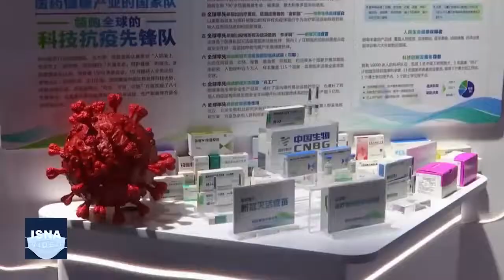واکسن‌ها با کرونا چه کردند؟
پس از آغاز واکسیناسیون عمومی در جهان، اثربخشی واکسن‌های مختلف کووید-۱۹، توسط سازمان بهداشت جهانی، مقامات کشورها و مجلات علمی معتبر اعلام شد. حالا پس از شش ماه، در این ویدئو تاثیرگذاری واکسیناسیون بر همه‌گیری کرونا را بررسی کرده‌ایم و به چند پرسش مهم در این رابطه از جمله اثربخشی واکسن‌ها، تاثیر آنها بر میزان سرایت، عوارض جانبی، میزان ایمنی‌سازی و تاثیرگذاری واکسن‌ها بر گونه‌های جهش‌یافته ویروس، پاسخ داده‌ایم.